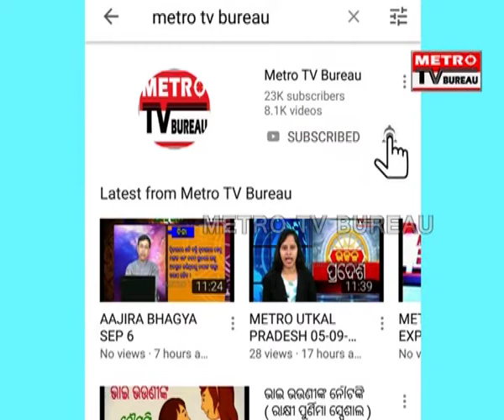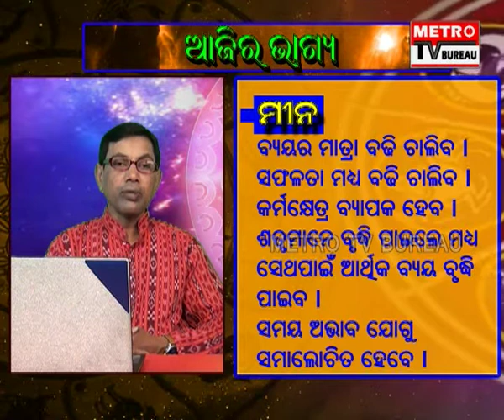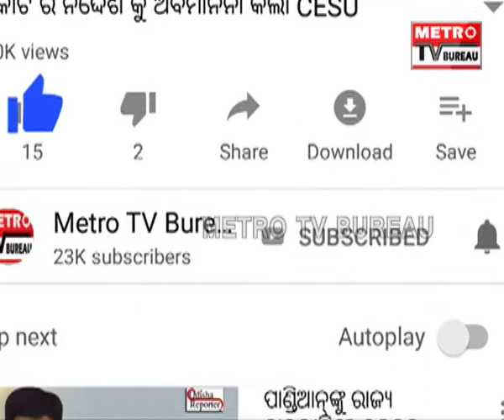Ajira Rasifala | 09 June 2019 | ଆଜିର 12 ଟି ରାଶିର ଭାଗ୍ୟ | Odisha Today Horoscope | Bhagya Bhabisya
Aji apana mane janibe sampurna 12ti rashi ra rashifala o ta sahita epari kichi upaya bi jahaki apananka pain khub upakari ate.
Ajira Rashifal | 09 June 2019 | Bhagya Bhabisya | Daily Horoscope | 09 June 2019 Bhagya Bhabisya | Odisha  Horoscope | Odia Online Rasifala |
Watch Ajira Rashifal by MetroTvBureau to know what your stars say today.

Odia Baya Gita, Ajira anuchinta, Ajira anuchinta sadhubani, sadhu bani, sadhubani anuchinta, Today's anuchinta of sadhu bani, 2019 sadhu bani serial,
Today anuchinta, today sadhubani, ajira anuchinta odia today, prarthana ajira anuchinta, odia, sadhu bani, ajira anuchinta Odia Rasifala, Odia Nitibani,
Bastu Bichar, Baya gita , Bayagita Anuchinta , Chanakya bani odia, chanakya niti odia , chanakya katha odia.aajira Anuchinta ,Sadhu Bani , Chanakya Niti ,
 Bhakti Aau Bhagaban , Mahabharat Story , Pauranika Katha.